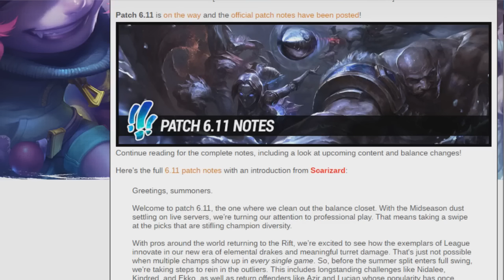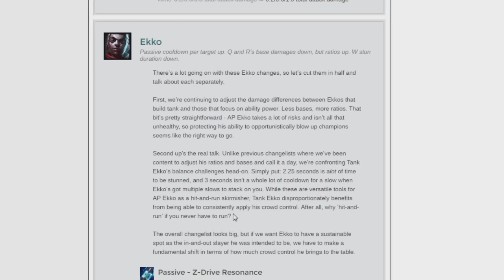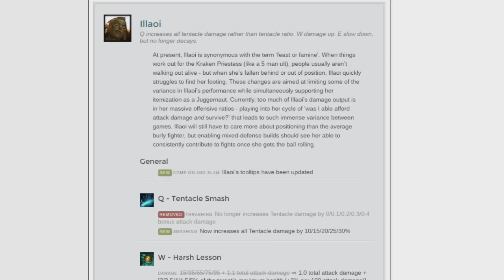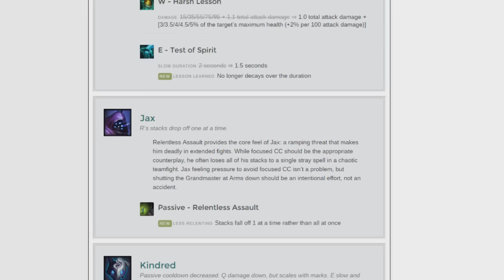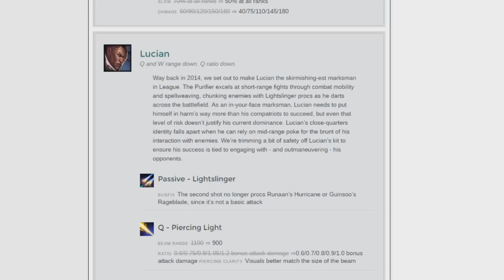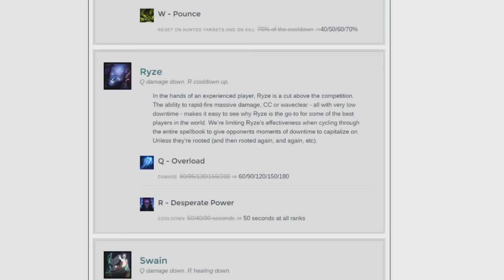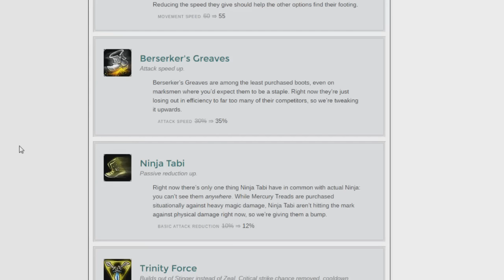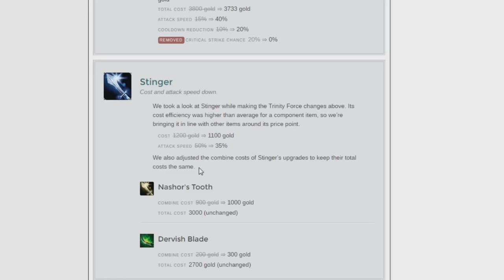Analisis Singkat Patch 6.11 - Justincase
Analisis singkat mengenai patch 6.11, apa saja yang penting mengenai perubahan champion di patch 6.11 ini?

Ask me on : Ask.fm/yudianggi